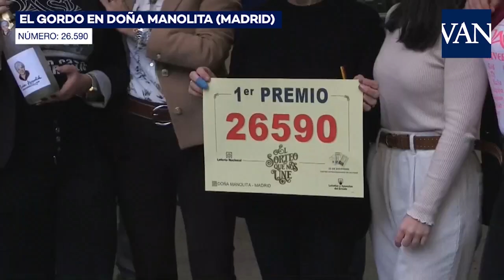🎊 Doña Manolita vende el 26.590, premiado con el Gordo de Navidad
Fuente:
EFE
Artículo relacionado: